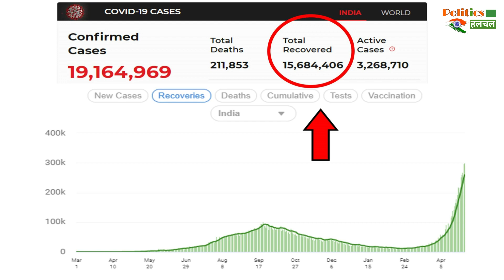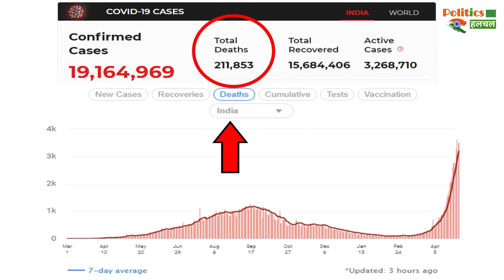आज भारत में Coronavirus के सामने आये इतने मामले | Coronavirus Cases Updates !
Coronavirus Vaccine : India Records Over 4,01,993 Fresh COVID-19 Cases In Last 24 Hours | Corona Vaccine Latest News & Updates